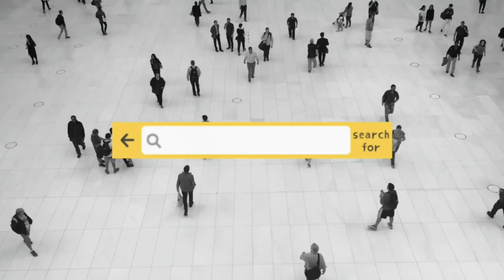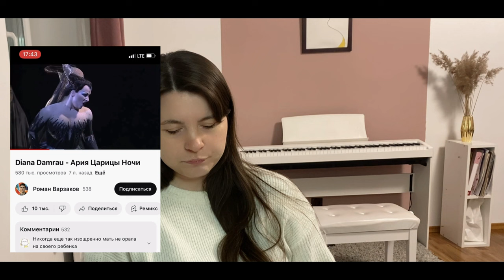Дебюсси раскритиковал Сати, Моцарт масон, история создания К Элизе | музыкальные факты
Читаем музыкальные факты про композиторов. Узнаем:

1. Зачем Сати написал  "Три пьесы в форме груши"
2. Почему Дебюсси раскритиковал Сати
3. Был ли Моцарт масоном?
4. Кому Бетховен посвятил "К Элизе"